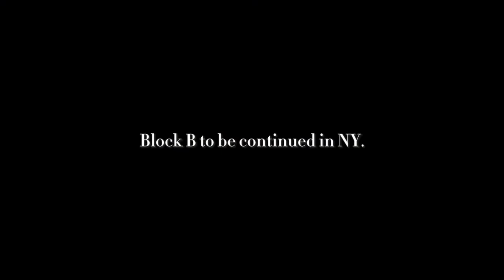Vet School Clinical Rotation Vlogs│Block A│Radiology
Two weeks after finishing our third-year exams, I officially started my clinical rotations for the fourth year. I was really lucky to have radiology as my first block and to learn more about how to take and interpret radiographs, which can be an important skill in almost every other rotation.

I'm gonna continue to vlog for my rotations whenever I can, but I won't be able to post anything about our patients on social media due to patient confidentiality. The purpose of the vlogs is just to have something for myself to look back to and to give others a rough idea of what we do in the fourth year of vet school:)